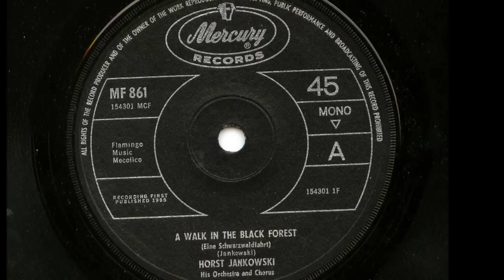Horst Jankowski ' A Walk In The Black Forest' 45 rpm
German pianist Horst Jankowski with his UK #3 US #12 hit from 1965